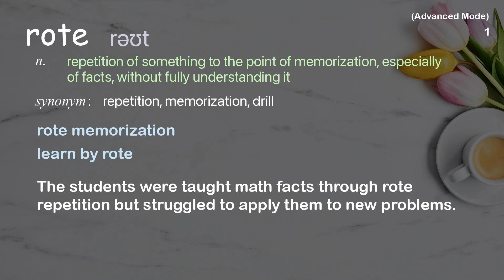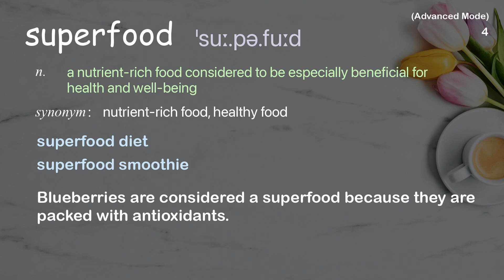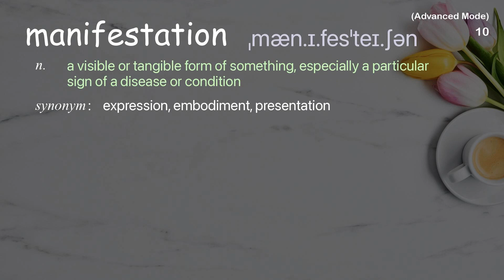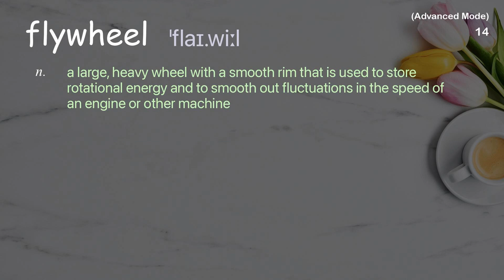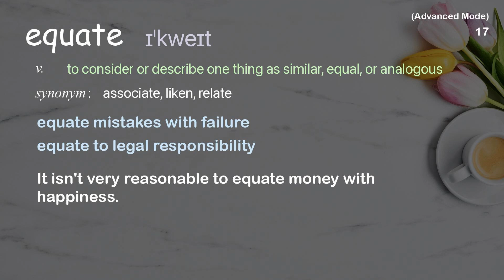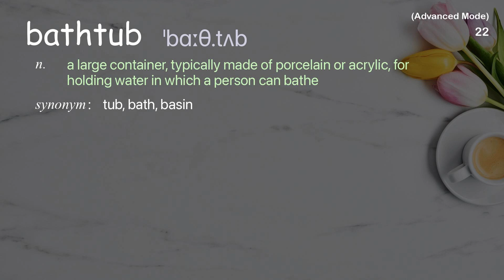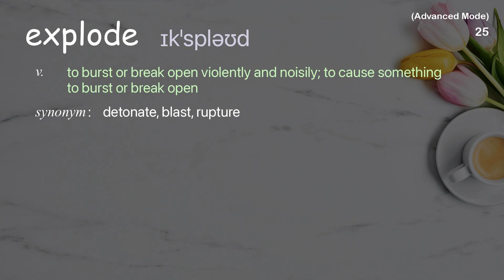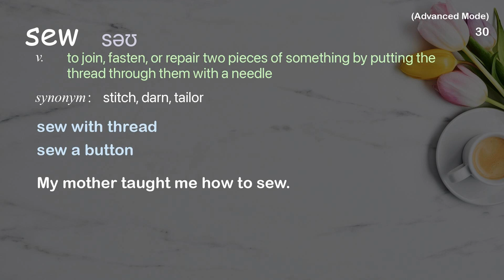30 Advanced Academic Words Ref from "Jesse Ilhardt: How play helps a kid's brain grow | TED Talk"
■PLEASE NOTE